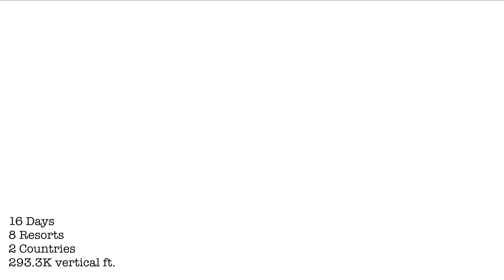Adventure Awaits | RBP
adventure awaits.

Filmed on iPhone 14 pro and GoPro Max.